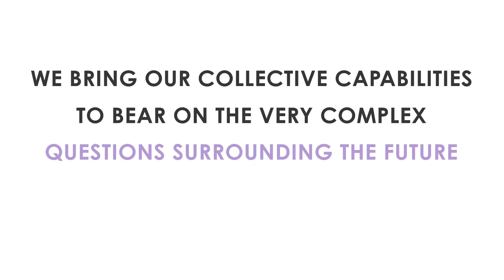STEM Summit 7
In this - our seventh anniversary summit - we bring our collective capabilities to bear on the very complex questions surrounding the future of STEM education and work.

This special event brings together high level stakeholders  –  including leading academics, esteemed policy advisors, business leaders, education strategists, journalists, and students.